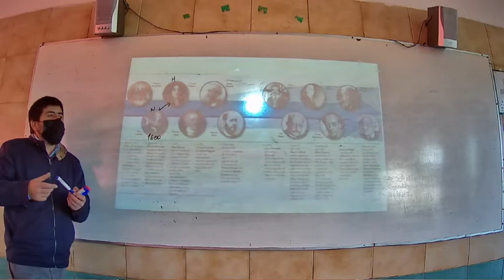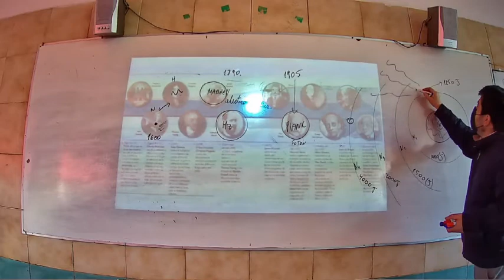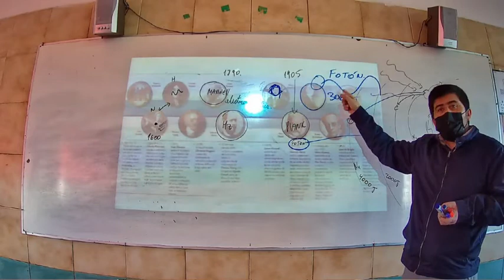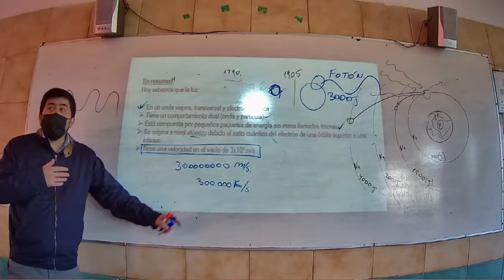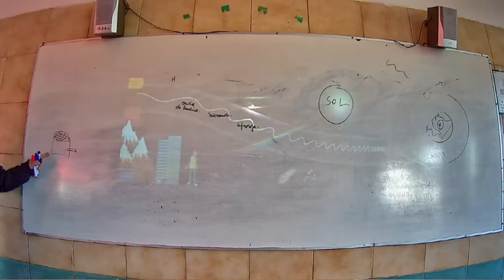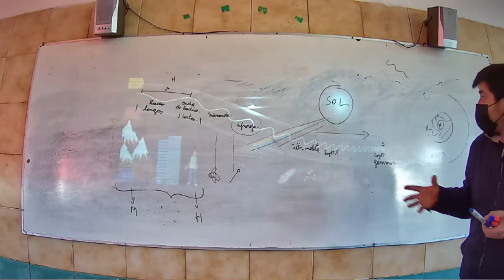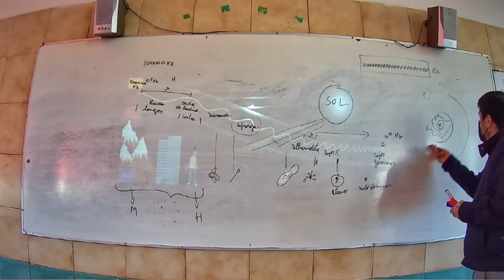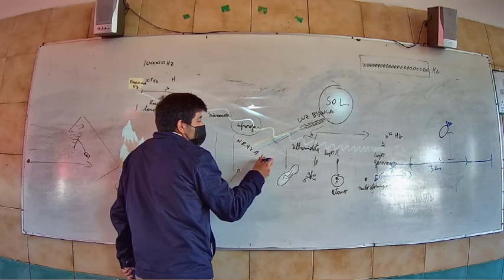Presencial Física Primero Medio C 04 Agosto